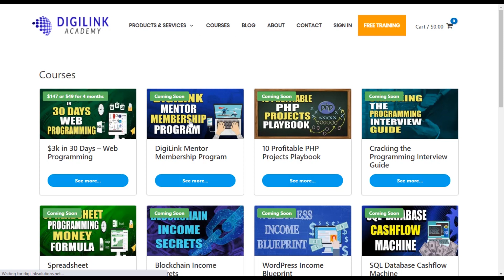What SUCKS Most about Learning Perl Programming in 2020 !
PREMIUM COURSES
► 30 Day Freelance Web Developer Kickstarter

This video gives you insight about What SUCKS Most about Learning Perl Programming in 2020 !